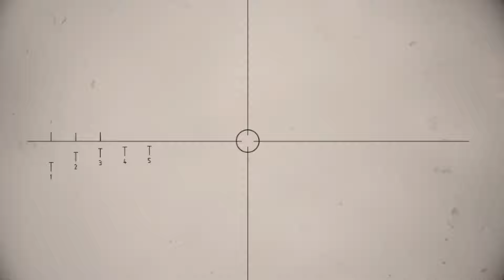Horrifying Footage! Russian Elite Troops Successfully Destroy Ukrainian Armed Forces Observation Pos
Horrifying Footage! Russian Elite Troops Successfully Destroy Ukrainian Armed Forces Observation Post